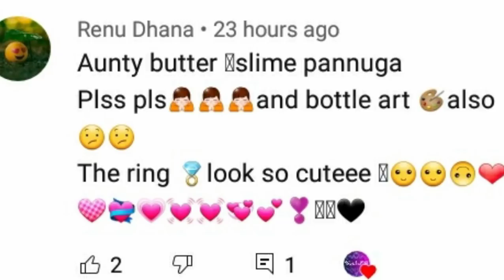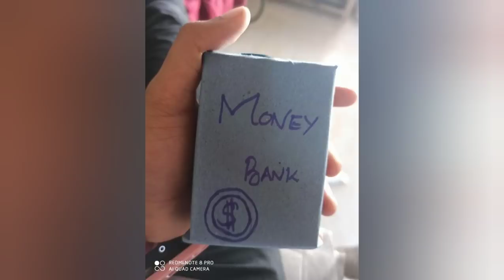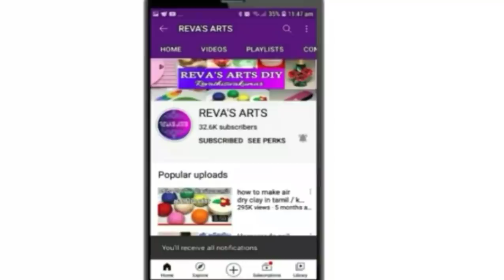How to make slime in tamil / Butter slime in tamil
How to make slime in tamil